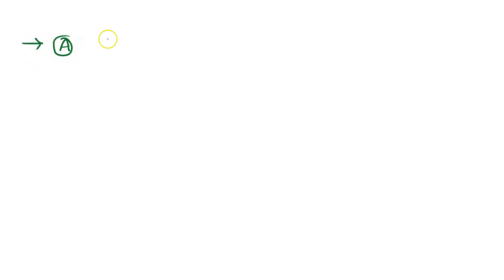Give the examples: Check all that apply: dehydration hydrogenation hydrohalogenation halogenation S…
Give the examples: Check all that apply: dehydration hydrogenation hydrohalogenation halogenation Submit